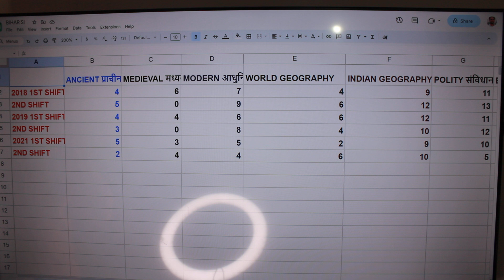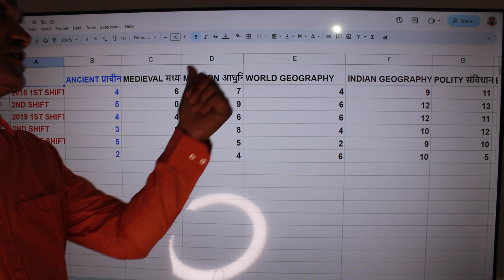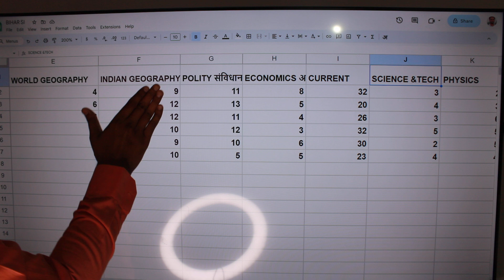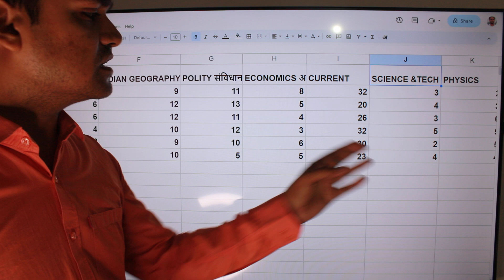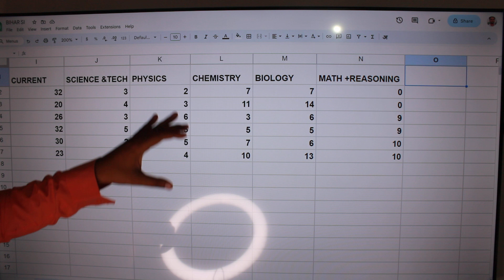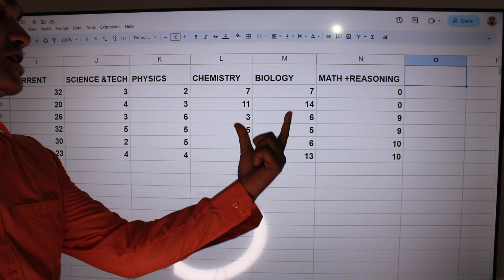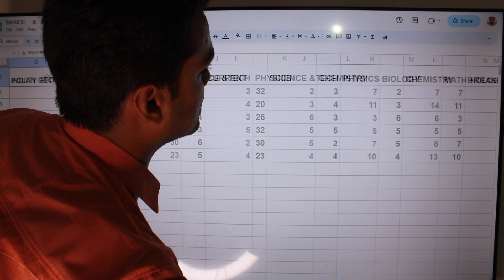bihar daroga previous year question ,bihar daroga new vacancy ,bihar daroga 2023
6 july current affairs bihar POLICE CURRENT AFFAIRS,bpsc current affairs

?list=PLoE9UbKoRyQSsyZpaaaDXUoQ0aJCJUVIT

PDF